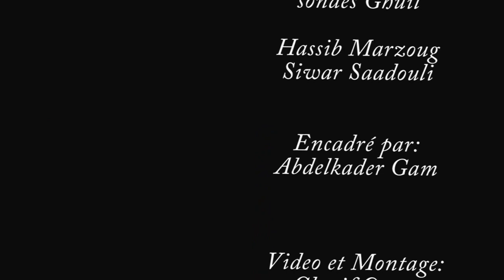Groupe Falega FSEGN "travail Gestion De Production"